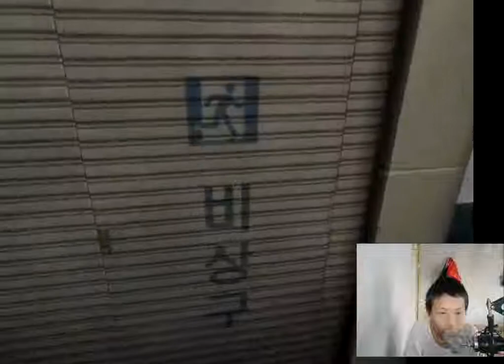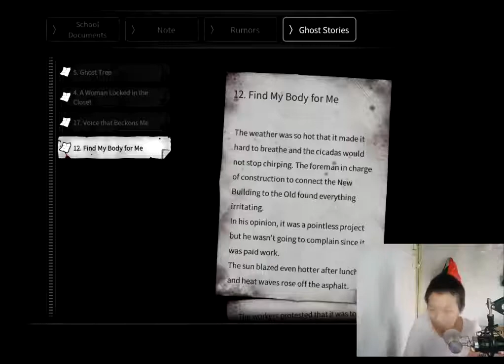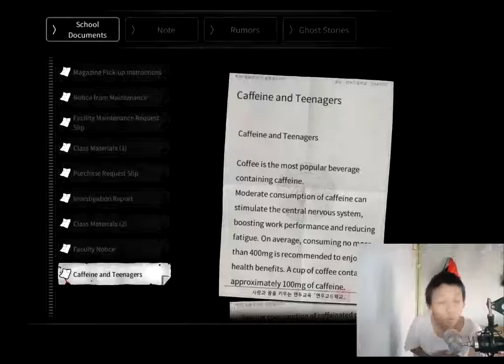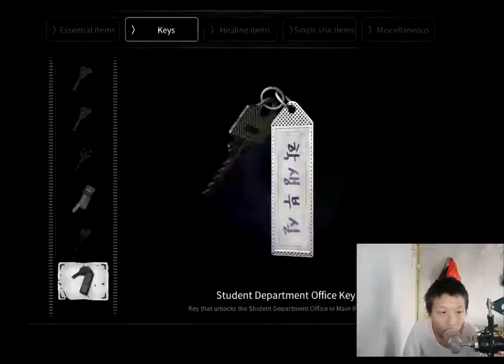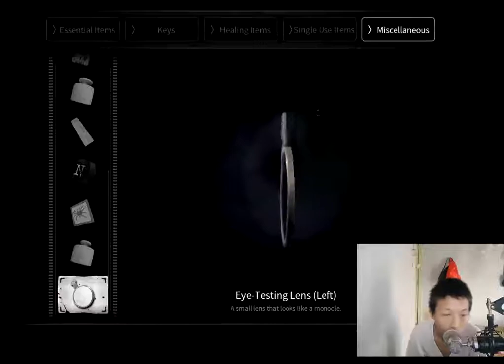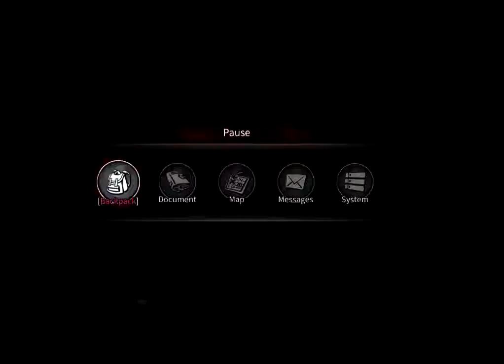Gak Bisa Save Game Di Lantai 2 - WhiteDay Part 6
Description :
gak bisa save harus selesaikan dalam 1 game.